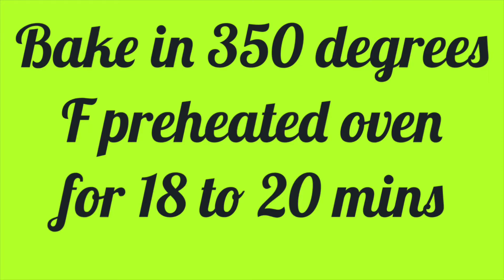Ghost Cupcakes | Basic Chocolate Cupcakes | Happy Halloween